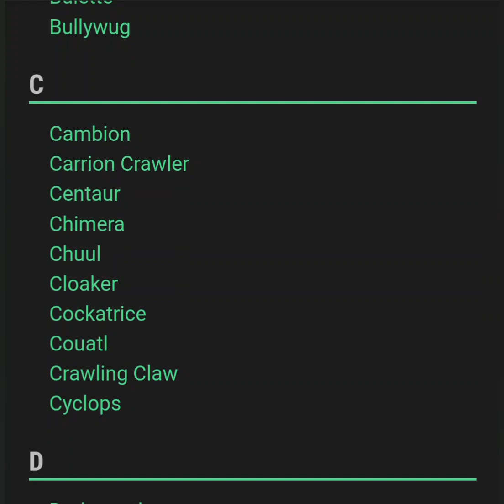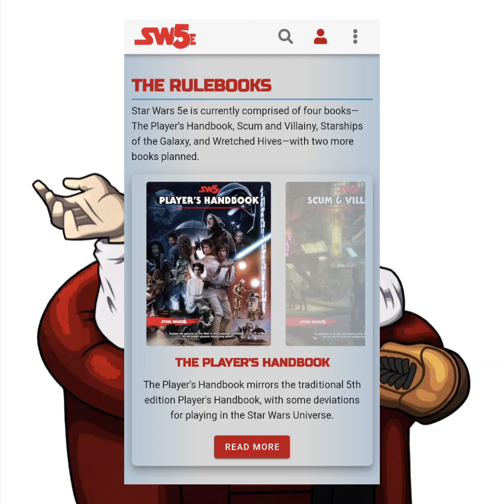How to Become a Dungeon Master: Introduction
In this newest series of videos I will be going through how to become a Dungeon Master and sharing my experiences along the way.

This first video will be covering briefly how I started my Dungeon Master journey and providing some ideas and suggestions for you all.

This will hopefully inspire people that want to become a Dungeons Master as well as giving helpful tips and ideas on running a campaign!

If you enjoyed watching this video then please share it around and visit my Instagram page LynchPaints to give it a like there too!

Hats off to the legend that is the DoodleMatt for the illustrations of my lovely self!